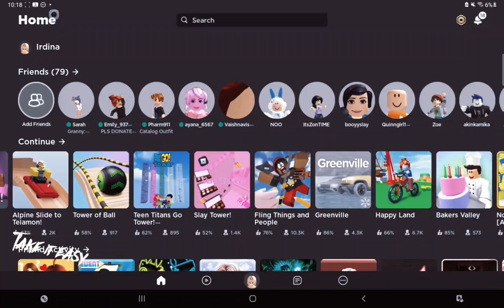Playing fling thing and people!